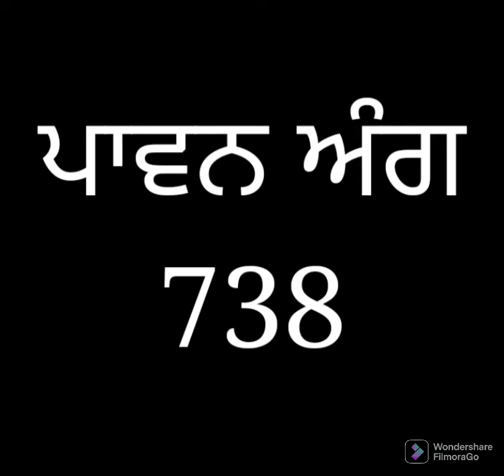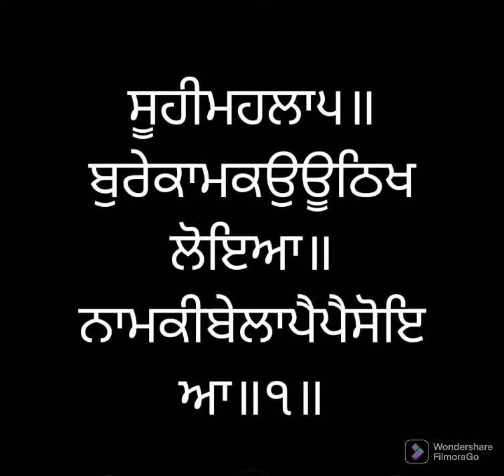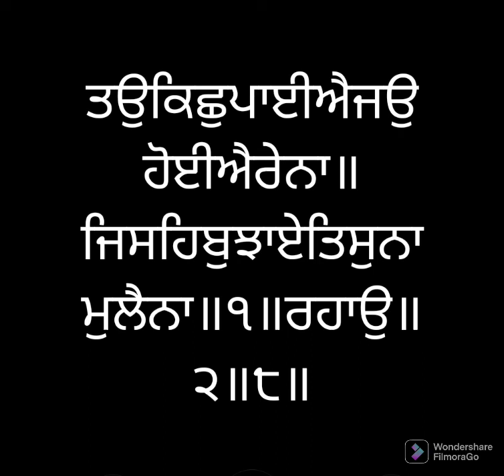ਸੰਥਿਆ ਸੇਵਾ ਅੰਗ ੭੩੮ ਸ੍ਰੀ ਗੁਰੂ ਗ੍ਰੰਥ ਸਾਹਿਬ ਜੀ ਲੜੀਵਾਰ Santhea Seva Ang 738 SRI GURU GRANTH SAHIB JI